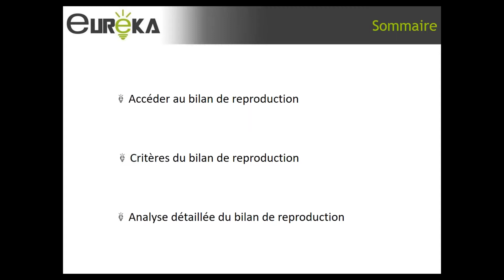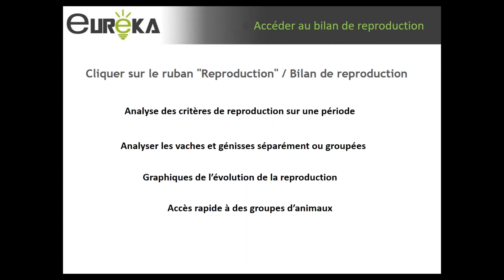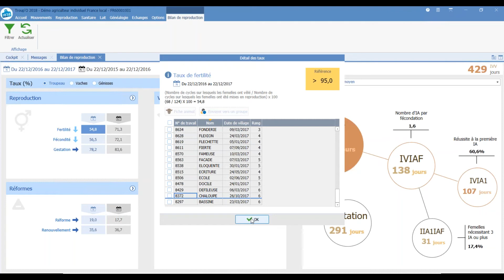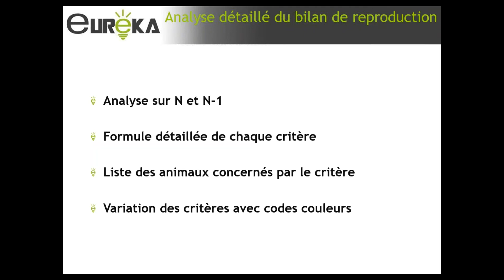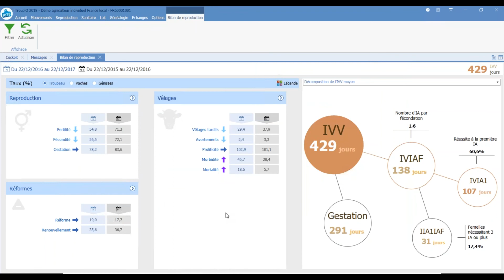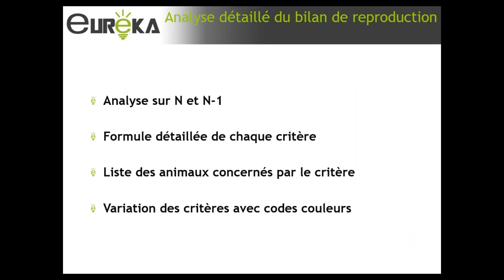TROUPO - Partie 1 - Comment faire mon bilan de reproduction ?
Troup'O, le logiciel de gestion de troupeau intuitif et complet qui vous permet de gagner du temps dans la gestion de votre élevage en analysant facilement vos résultats par vous-même.

Découvrez plus d'informations concernant le logiciel Troup'O sur notre site internet